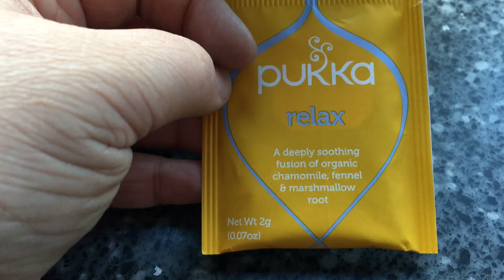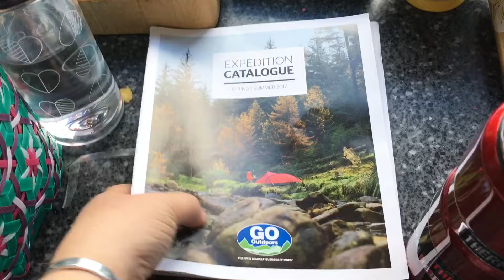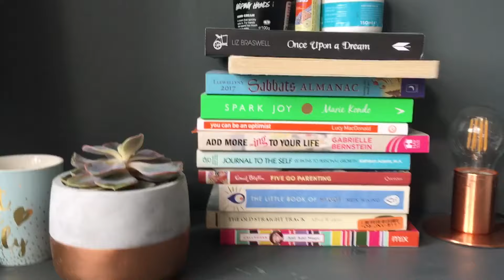DITL Vlog - My Bedroom! - 2nd April 2017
Another DITL / Weekend vlog from me. Hope you enjoy!